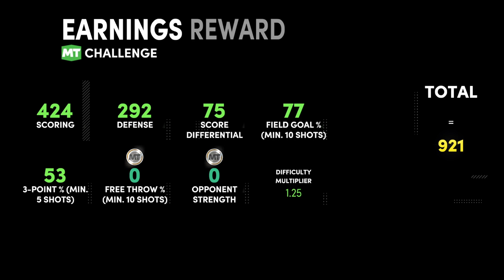PD Drazen Petrovic Gameplay * Who needs Dark Matter *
Kome je uopce potreban DM Drazen Petrovic kada je PD kartica gotovo jednako dobra??? Jos uvijek dobra kartica, pogotovo za LIMITED...